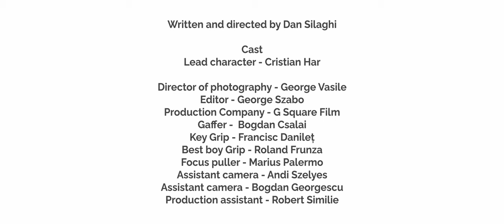No Clear Mind - Dream is Destiny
Shot, Written and directed by Dan Silaghi.

From the album "Dream is Destiny ".

Dan is a film maker/producer/director based in Romania.